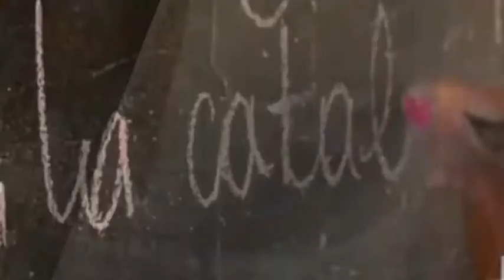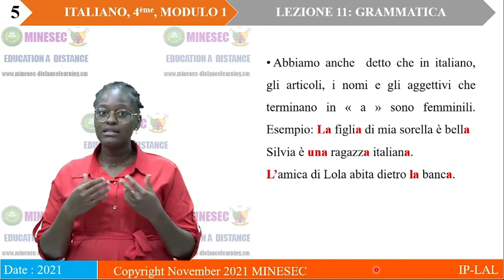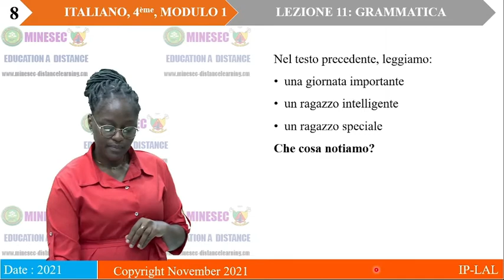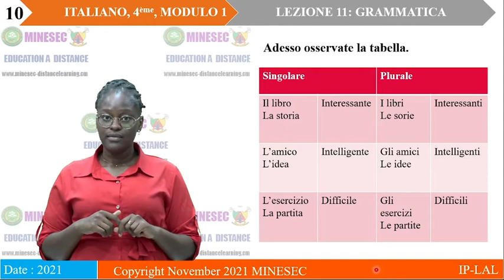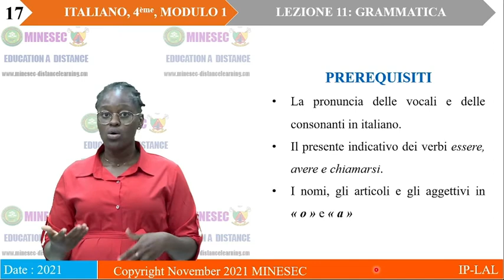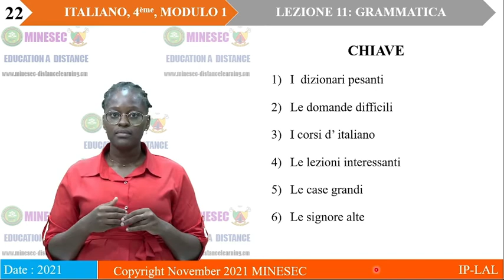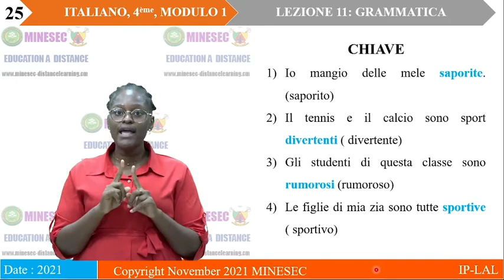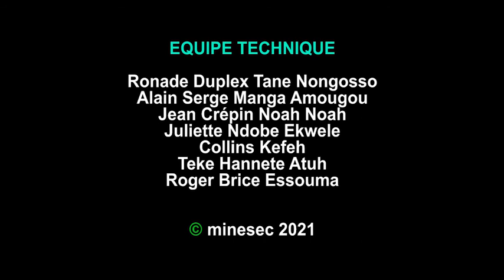IP-LAL ITALIEN QUATRIEME Modulo 1 lezione 11 grammatica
ITALIEN QUATRIEME  Modulo 1 lezione 11  grammatica